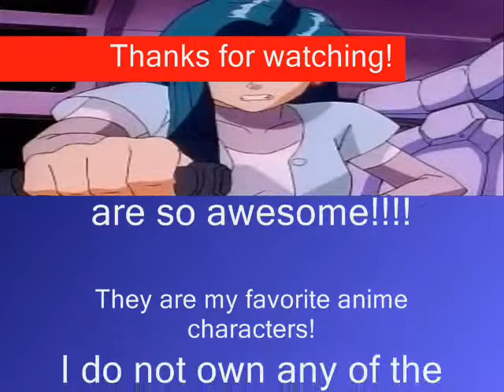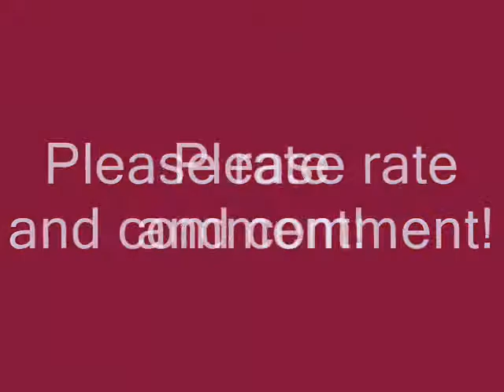Kiyone and Mihoshi AMV- Radio Song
Kiyone and Mihoshi are on the radio now, the radio now!